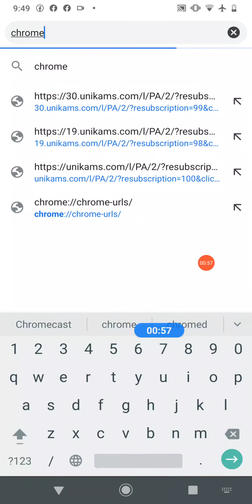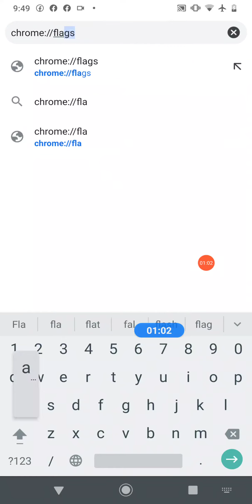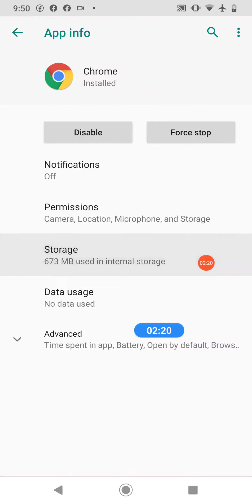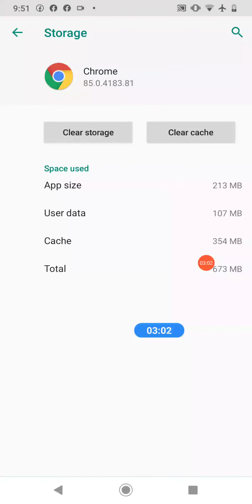Chrome Flags Setting Nahi Ho Rahi He, Chrome Flags Settings Nahi Ho Rahi He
Best Youtube Equipment/Gadgets I Had used & recommend to Others Youtubers :

1.Head Phone With Mic
1A.Smart Wireless Head Phone
1B.My SMARTWATCH
1C.My Smart Mobile Stand
2.Noise Free Boya Mic
3.Smart Android Mobile
4.Smart Mobile Gimble
5.Smart Wireless Mic
6.My Smart DSLR
7.My Smart Vlogging Camera
8.Duel Mic for Interview
9.Smart Windows Laptop For Editing
10.My Smart My Macbook pro
11.My Smart iMac
12.My UltraWide Monitor Screen
13.Smart Tripod Stand
14.Smart DSRL HANDLE GIMBAL
15.SMART LIGHTING SETUP
16.My Smart DRONE
17.SMART LENS 50MM PRIME
18.SMART Lense 70-200mm ZOOM
19.SMART 24-105MM INDOOR
20.SMART Gopro